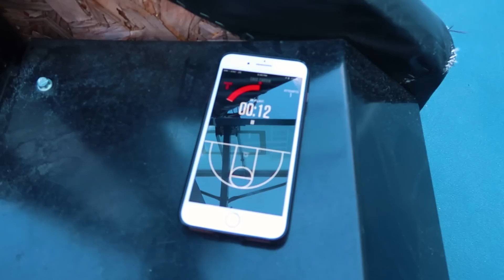CAUGHT MY GHOST ON CAMERA! (SCARY)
I CAUGHT HIM ON CAMERA! Good thing he's a friendly ghost. for now.

AlexWassabi.com

mKay bYe!